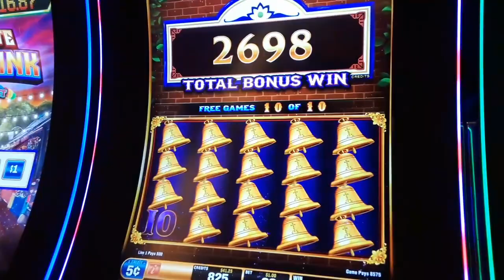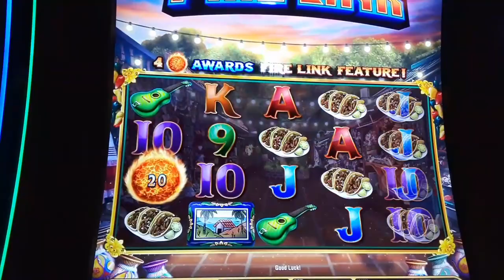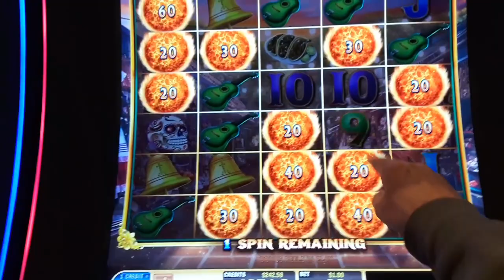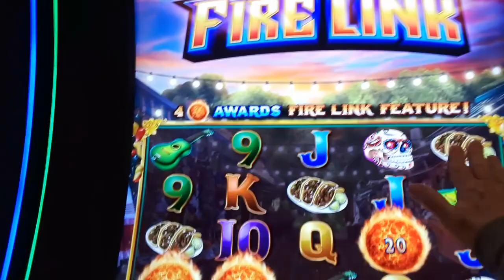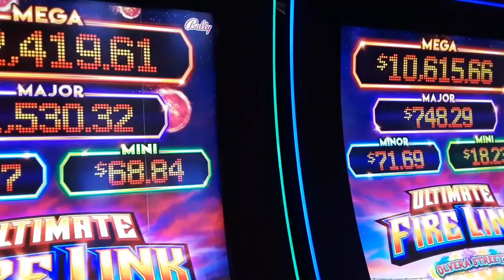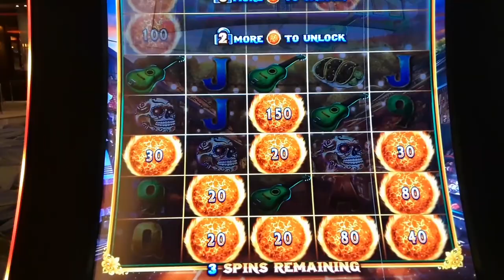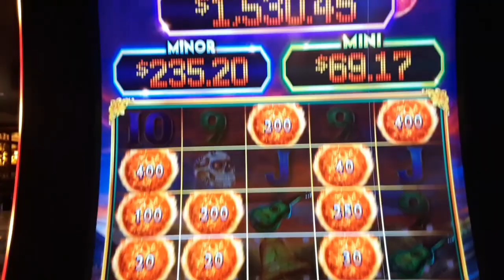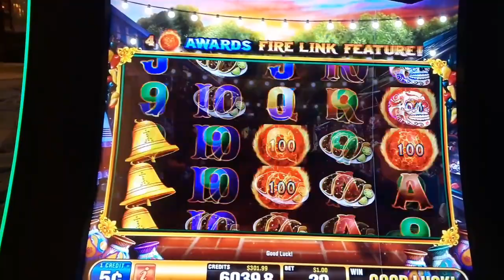🔥GRAND WINS 💰😍 BIG BIG BONUSES💚 Firelink Slot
🌀SO MUCH WINNING 🔥💥Grand Wins on Ultimate Firelink at Harrahs So Cal.  I came to casino with $100, left with over $1000 profit, after hours of play...
I am a Retired Widow that LOVES CASINOS
 I love Casinos. I became a widow 10 years ago after being married for 30yrs, now retired with a wonderful boyfriend Steve, I have 3 adult kids,  It is all about having fun, I explain how to play the slots. Stop by and say HI, I have lucky items to hand out
I download videos on  Wed, Fridays and Sundays, sometimes more..
I started my channel  Feb 2019,,My goal is to provide entertaining videos, info and FUN !!
follow me , all my links are on my utube main page